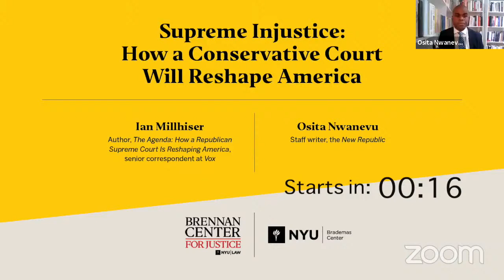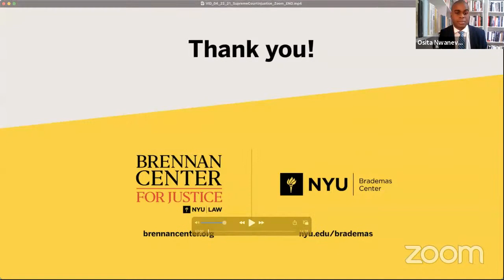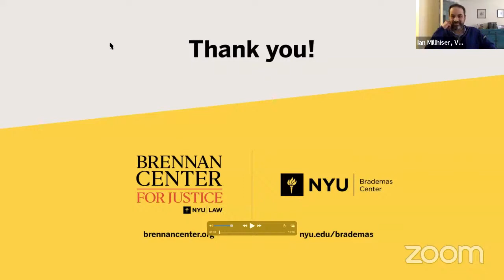Supreme Injustice: How a Conservative Court Will Reshape America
Donald Trump is gone, but his legacy will live on for decades through the more than 200 federal judges he appointed, including three to the Supreme Court: Neil Gorsuch, Brett Kavanaugh, and Amy Coney Barrett. How will these justices use their power? In his new book, The Agenda: How a Republican Supreme Court Is Reshaping America, Ian Millhiser, a lawyer, senior Vox correspondent, and former law clerk in the federal appellate court system, presents an unflinching view of an increasingly partisan Court that will enact major systemic changes in areas like voting rights, the independence of federal agencies from political interference, and the separation of church and state. In conversation with the New Republic’s Osita Nwanevu, Millhiser will discuss how these decisions will shape the very nature of American government, redefining who gets to have legal rights, who is beyond the reach of the law, and who chooses the people who make our laws.

Speakers:
- Ian Millhiser, Author, The Agenda: How a Republican Supreme Court Is Reshaping America, senior correspondent at Vox.
- Osita Nwanevu, staff writer, the New Republic